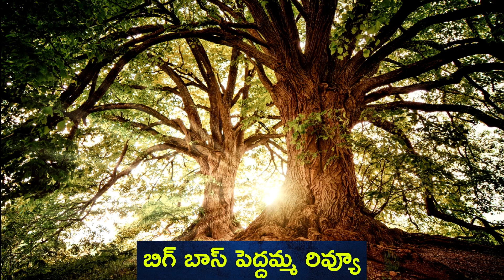అనీ మాస్టర్ అలా చేయొచ్చా? హౌజ్ మేట్స్ నటిస్తున్నారా? Bigg Boss 5 Episode 38 Review By Peddamma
Bigg Boss 5 Episode 38 Review By Peddamma